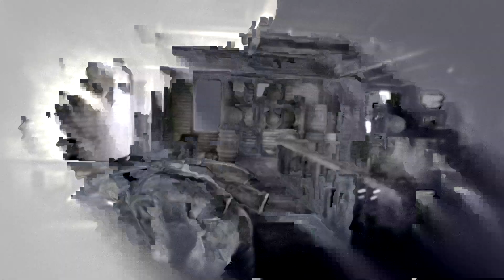Red Dead Online - Free Roam, Events, Stranger Missions, Series, Roles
Köszönöm, hogy nézed a Red Dead Redemption 2 100% végigjátszásom! Ha kérdésed van, írd meg kommentben és legjobb tudásom szerint igyekszem segíteni. / Thanks for checking out my Red Dead Redemption 2 100% walkthrough!